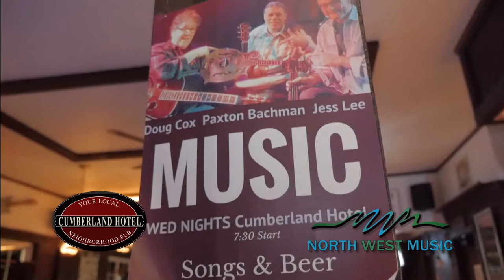NorthWest Music with Archie Pateman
Archie Pateman of The Breakmen joins Doug Cox and Mary Ruth Harris to share some inspiring musical influences, stories and a song never before recorded.